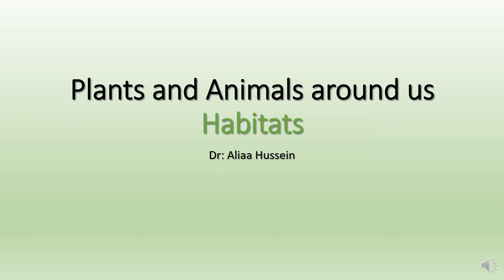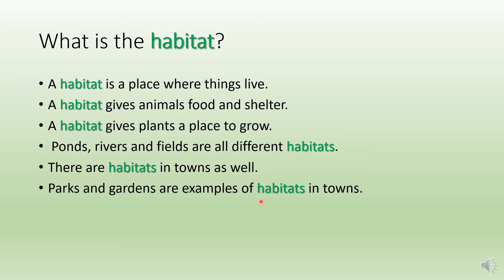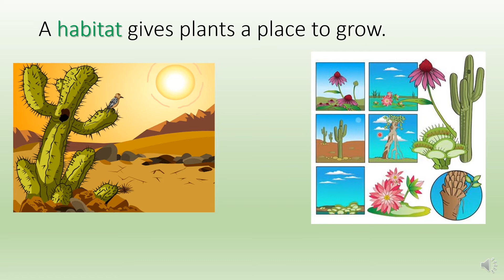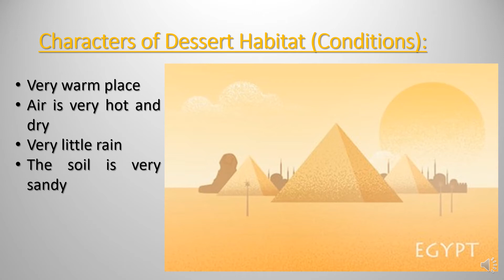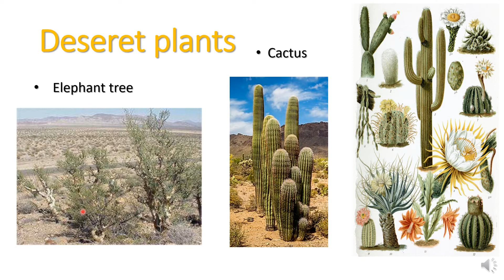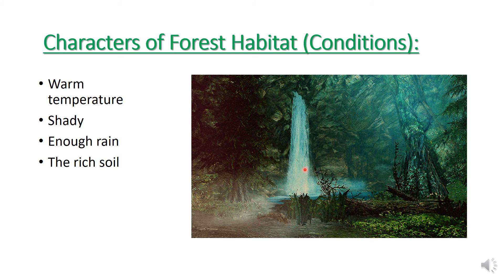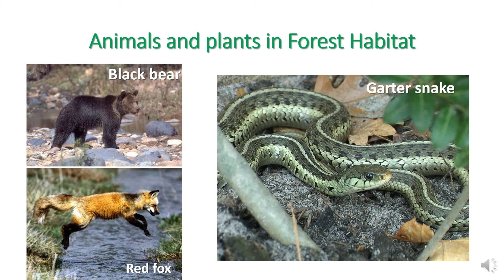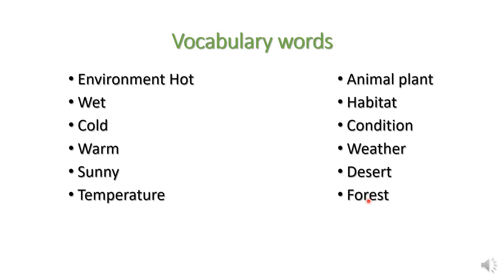Habitats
Plant and Animals Habitats, Desert, Forest, Environment